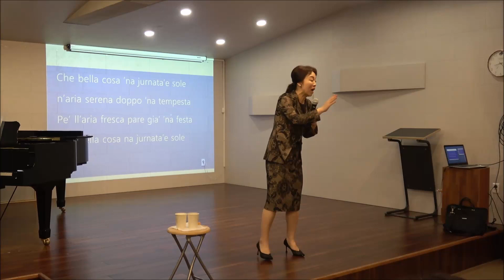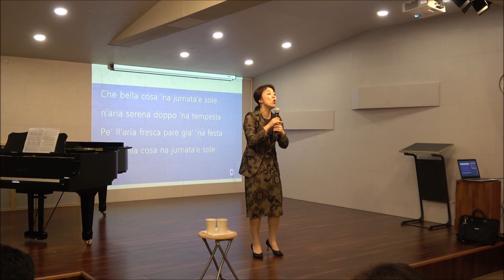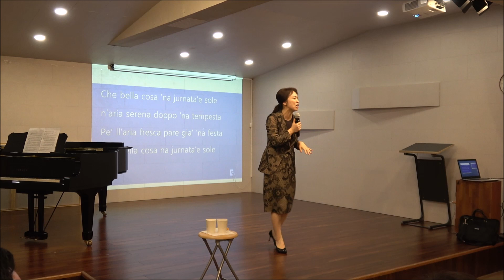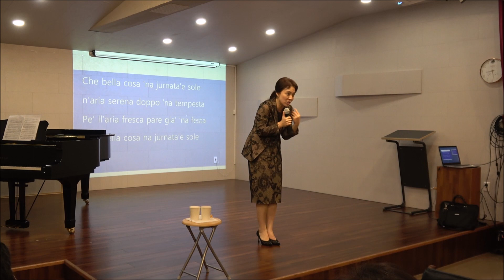[실기곡(6)] "O sole mio" ...오페라코치 이기연 / 벨라비타 8기 10주차 5.30 이태리 가곡 이해하기 2 (딕션과 표현기법) - 실기곡 : 이태리 가곡